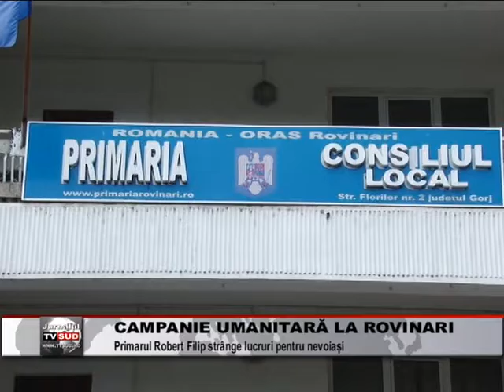campanie umanitara la rovinari